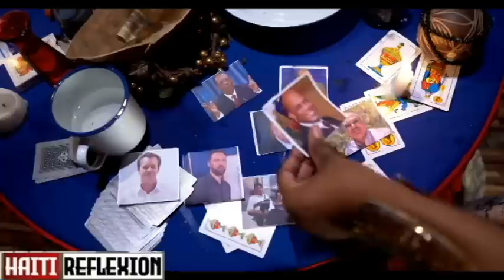TOUT BAGAY FINI POU VILAJ DE DYE...VIDEO SA TOUT MOUN DWE GADEL